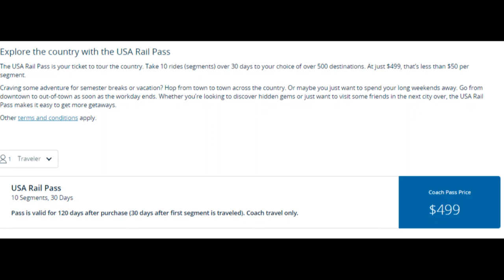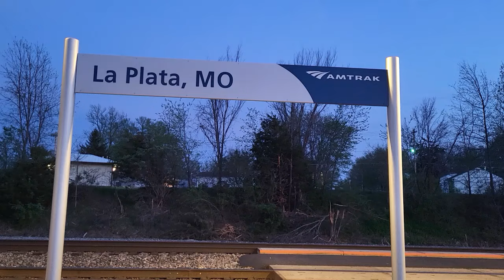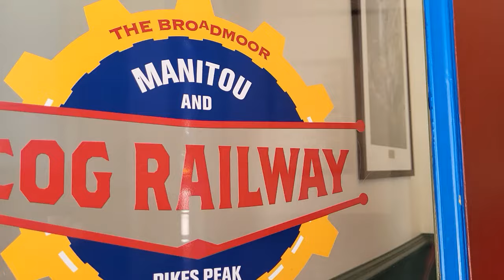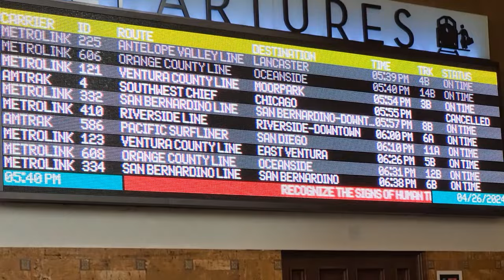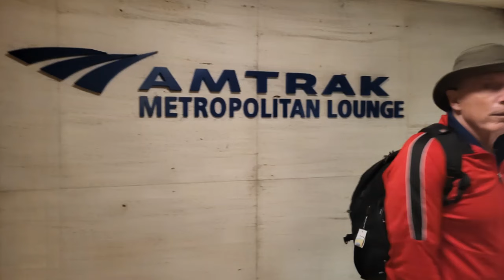Amtrak by USA Rail Pass - What We Thought About Our Trip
We took a few minutes to reflect on our trip and have some tips for others who may want to make a similar journey.